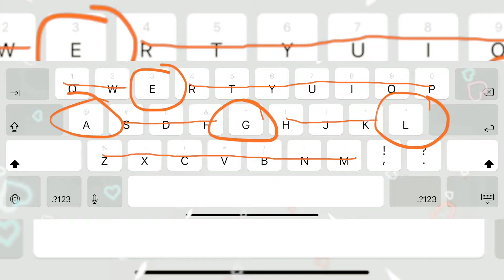For the initials A.E.G.L 💞